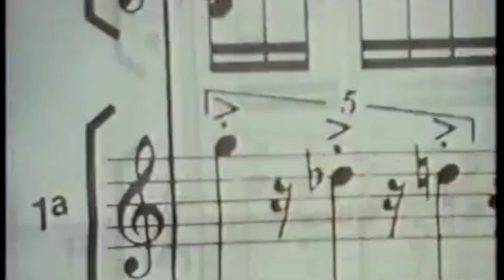Franco Petracchi, "La escuela italiana " del Contrabajo ....Contrabajugando...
MATERIALES MUY INTERESANTES RELACIÓN CALIDAD PRECIO!!
Grabadora Zoom Hn2 ( sonido estudio) muy buena..

Documental Franco Petracchi, "La escuela italiana " del Contrabajo .Contrabajugando...
Un Canal dedicado al aprendizaje del contrabajo, todo sobre el contrabajo...
,  con videos documentales , luthiers , imagenes ilustrativas de posiciones corporal, de los dedos... con piezas fáciles , canciones infantiles y melodias populares, pasajes orquestales... videos/audios con el acompañamiento de piano...